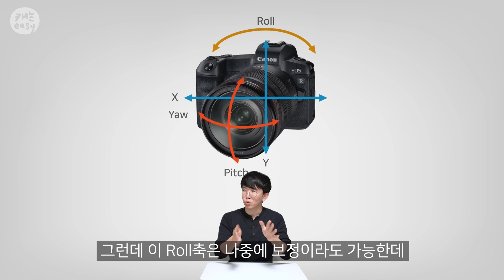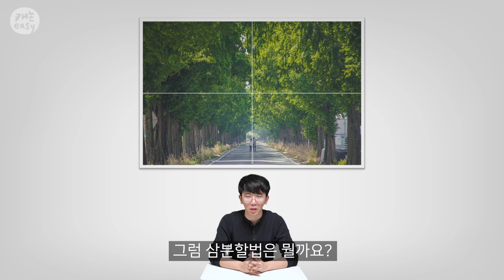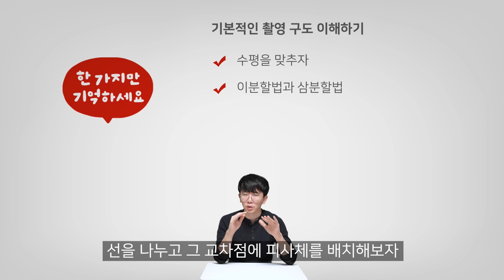사진, 영상 퀄리티를 쉽게 높여줄 촬영구도 꿀팁 l 캐논Easy 입문편 - 5화 l 📷캐논TV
사진, 영상의 퀄리티를 쉽게 올릴 수 있는 꿀팁!
기본적인 촬영 구도를 영상으로 확인해보세요.

1. 수평을 맞추자
2. 이분할법과 삼분할법
3. 관절은 피하자
4. 다양한 앵글로 찍어보자

↘각양각색 캐논피플들의 이야기!